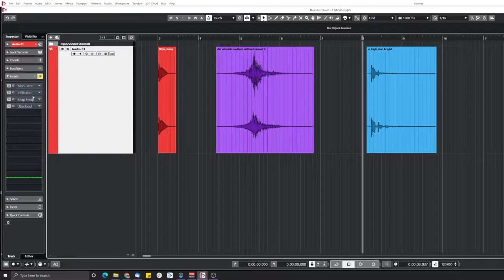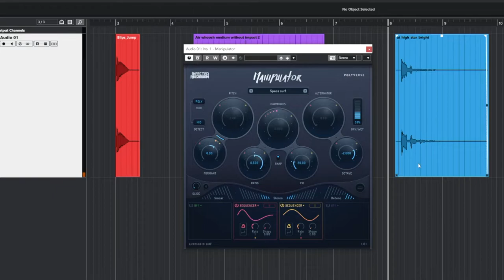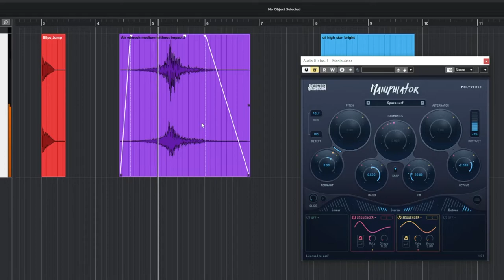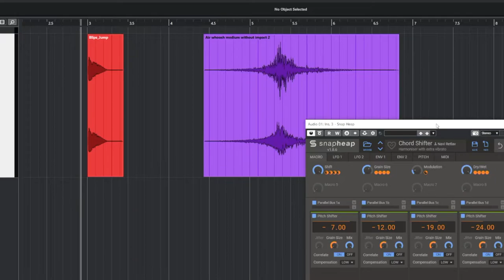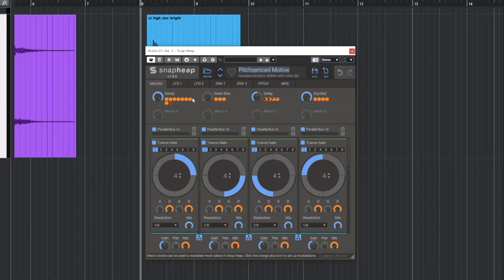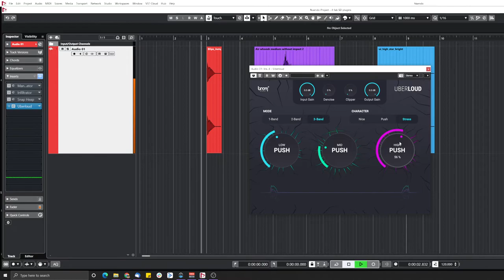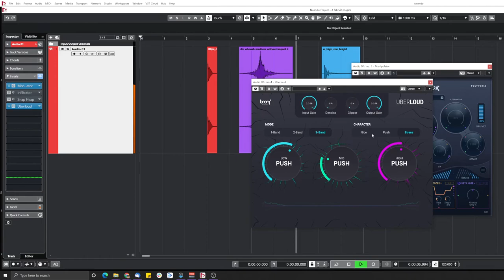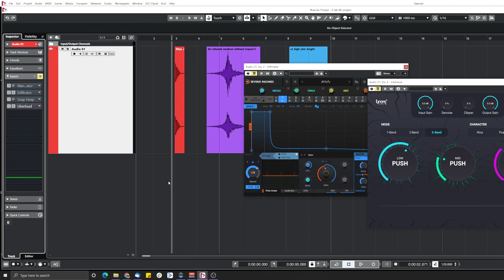Top 4 plugins for sound designers!!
Are looking for the best plugins for sound designers? Here are the top vst plugins / effects that I use the most when doing sound design for video games and trailers. I might do a video about my top vst instruments in the future, but this one is only for effects plugins. These plugins can also be used on vocals, guitars, drums, keys or any other instruments. Uberloud is also a great mixing tool! I hope you'll enjoy this!

00:00 Intro
01:04 Manipulator
04:29 Infiltrator
06:06 Snapheat
08:15 Uberloud